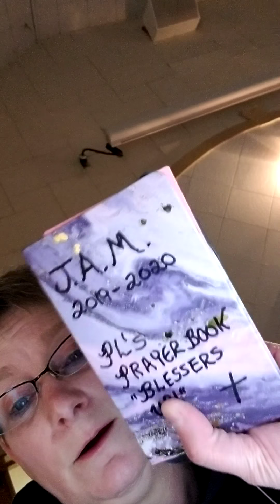J.A.M. Wednesday 03/18/2020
The Greatest Commandment Mark 12:28-34
The Shema Deuteronomy 6:4-9
Blessers Up! Family Version
Pastor Lori VonHoltum